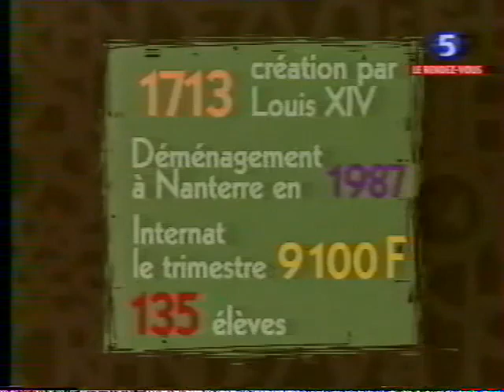émission television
documentaire sur école de danse de l Opera de Paris